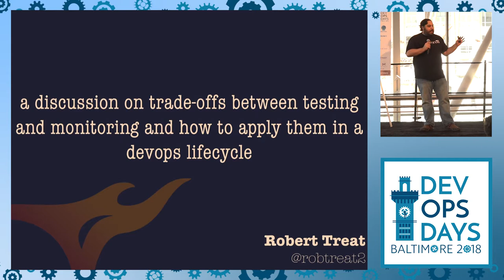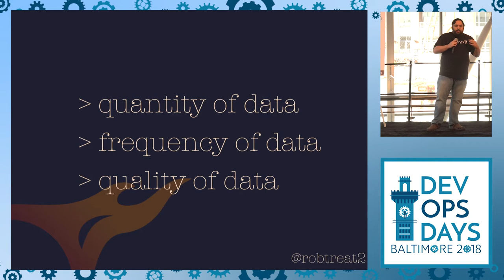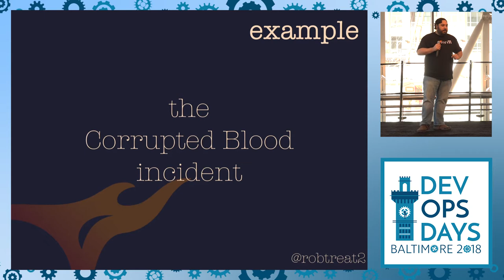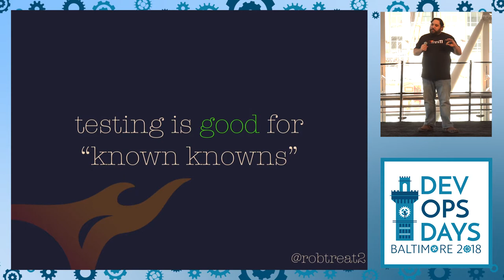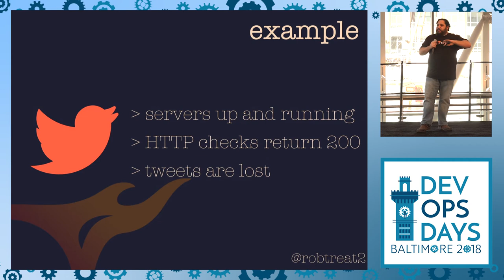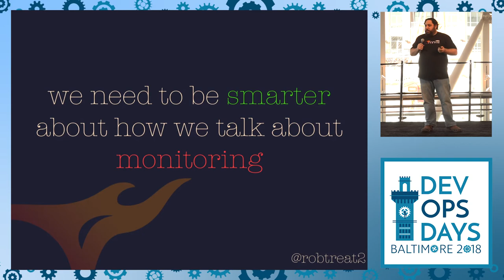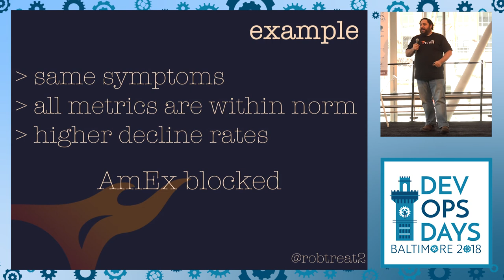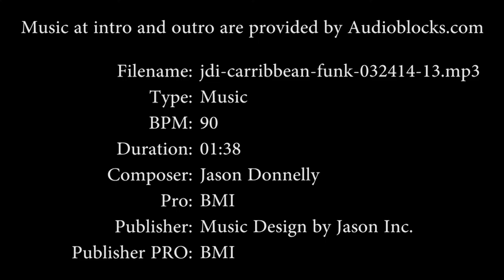DevOpsDays Baltimore 2018 - Production Testing Through Monitoring by Robert Treat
Production Testing Through Monitoring by Robert Treat

While no one disputes the good in finding and fixing issues before deploying to production, relying on traditional testing methods in the age of data-intensive internet scale software has proven to be incomplete. The ability to identify and fix production issues quickly is crucial and requires insight into usage patterns and trends across the entire application architecture. This talk touches on deficiencies of common testing methods, provide real-world examples of discovering odd edge cases with monitoring, and offer recommendations on metric instrumentation to help companies identify and act on business-affecting problems.